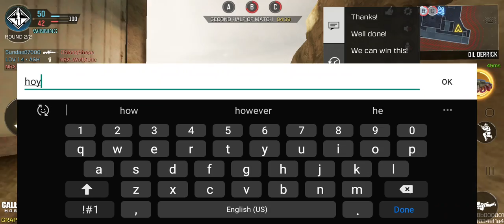i match with primeplays in codm